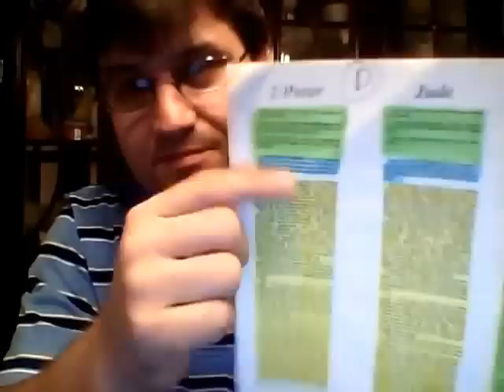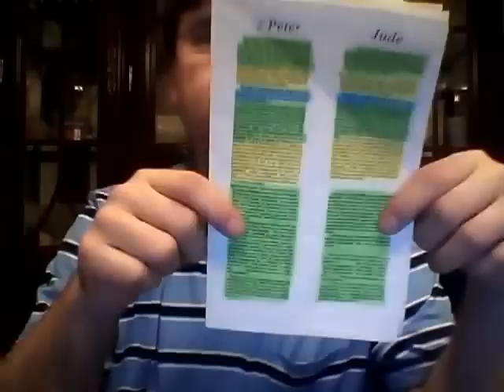The Concept of the Canon is Misleading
The canonical writings themselves do not limit themselves to the usage of the 24 books that were supposedly canonical at the time of the early Church. The Second Book of Esdras as well as the Gospel of Thomas both speak somewhat negatively about the concept of the "24 Prophets." The truth is that if we were to go by what is written rather than what men have said, we would have had a great many more Scriptures to draw upon than we do now. Even so, we can recover this "lost" mystery of the true nature of the Scriptures,as well as their restoration to us in the final day.